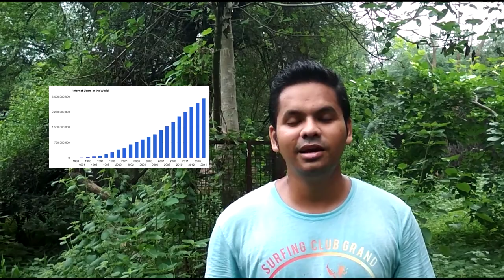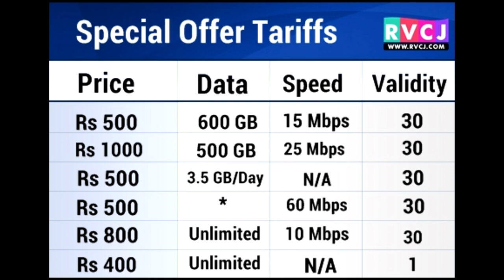JIO Gigafiber Broadband| All about JIO Gigafiber broadband | Info talk | Hindi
Hello friends
Aaj aek bar fir hum info talk ka naya video lekar aaye he.
Ye video me aapko Jio ki or se aane vala Gigafiber broadband service k bare me aapko information milegi.
Friends ye service ka registration start ho chuka he.
and uski website he.

Aap hume facebook and twitter pe bhi follow kar sakte ho.